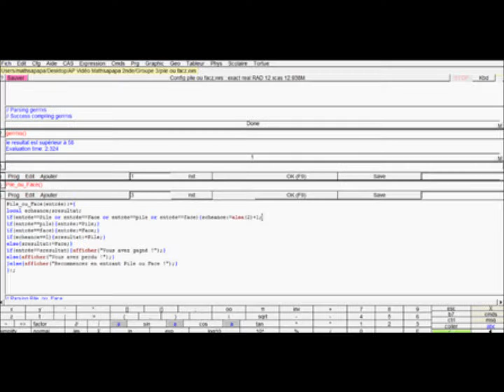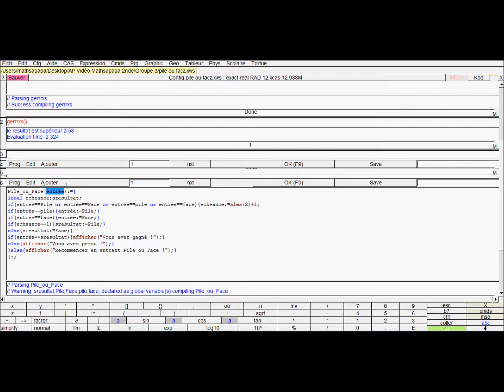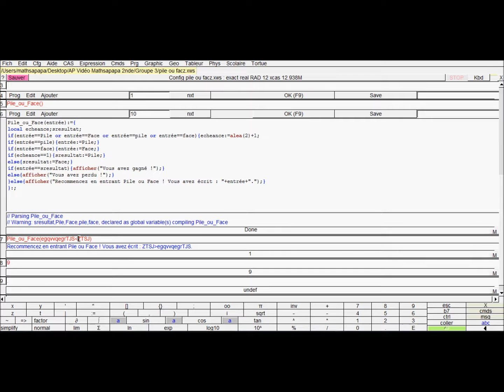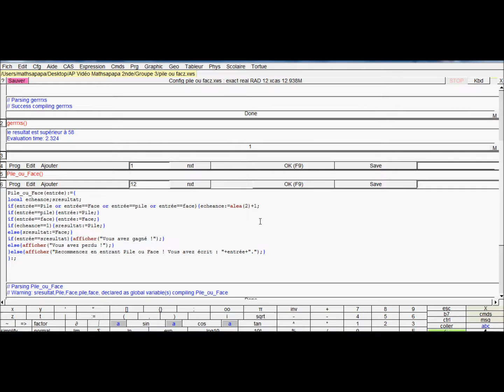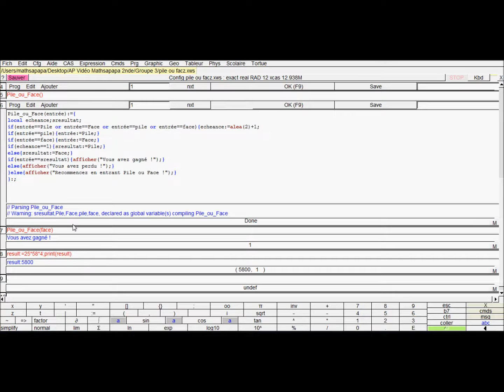Pile ou Face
Simulation d'un Pile ou Face sur le logiciel Xcas.
Une initiation à la programmation sur Xcas.
Un travail de passionnés.